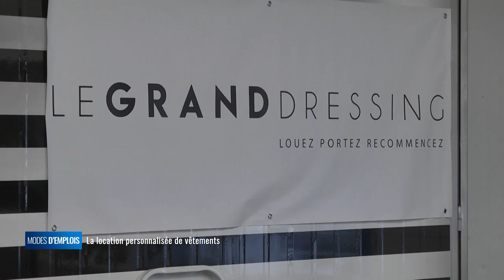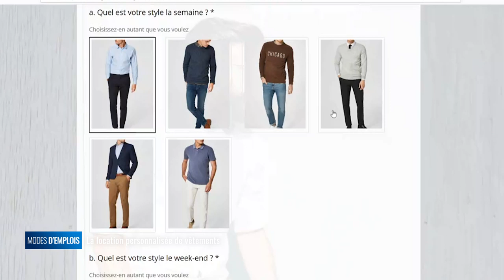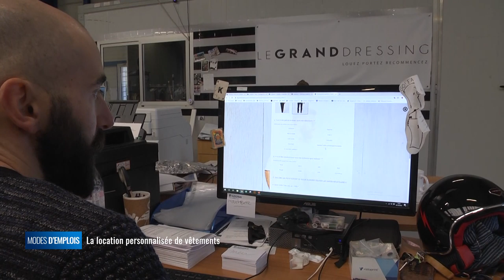Modes d'emplois - Le Grand Dressing : les vêtements en location à l’abonnement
Modes d’emplois vous emmène à Périgny, dans les coulisses du Grand Dressing. Une jeune entreprise a lancé  le concept de location personnalisée d’ensemble de vêtements chaque mois. La start up vient de lever 500 000 euros et compte deux ans seulement après sa création 1000 abonnés mensuel.